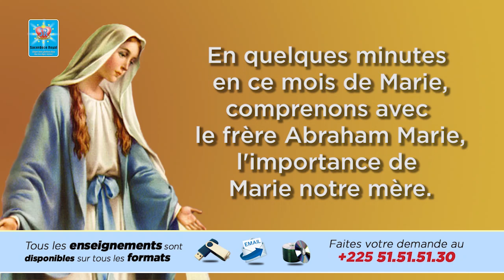L'urgence de prier Marie - Frère Abraham Marie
📖 Thème: "L'urgence de prier Marie." (Cinquième partie)
🎤 Orateur: Le couple missionnaire Emma et Abraham Marie
Bonne écoute 🙏🏾
Venez prier avec nous sur nos champs missionnaires :

📢  Intervention Divine et Exaucement, prière de combats et d'intercessions les vendredis à partir de 19h
🏠 A Abidjan à Sphère de la Bénédiction, juste en face du château d'eau Cocody Angré

📢  Révélation, Temps de prière, d’Enseignements, de Louange et Adoration les dimanches à partir de 15h
  🏠 A Abidjan à la Sphère de la Bénédiction, juste en face du château d'eau Cocody Angré
  🏠 A San-Pédro. à Sphère de la Bénédiction

📢  Kaïros, Temps favorable de Dieu. Chaque trimestre (Mars, Juin, Septembre et Décembre)
 🏠 En Côte d'Ivoire à la Sphère de la Bénédiction, juste en face du château d'eau Abidjan Cocody Angré.
🏠 En France à 52 Place de Torcy, 75018 Paris, Saint-Denys de la Chapelle
🏠 Au Canada 7675 rue Édouard LaSalle, Paroisse Notre-Dame du Sacré-Cœur
🏠 Au USA, 1508 Cooper St , St Joseph Catholic church Commerce, Tx 75428

📢   Leader Time - Prière des Décideurs, Prière mensuelle des décideurs pour comprendre la pensée de Dieu pour les affaires ou impacter nos finances.

📢  Intuition Prophétique, temps d'envolée prophétique, la plus grande évangélisation organisée une fois l'an, la première semaine de Décembre

📱 Installez notre application mobile SACERDOCE ROYAL, disponible sur tous les Stores